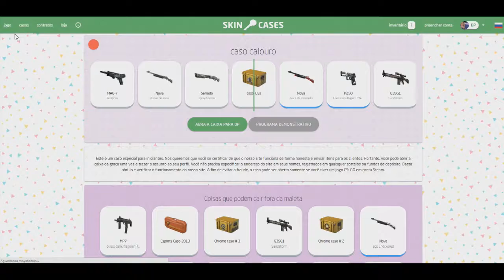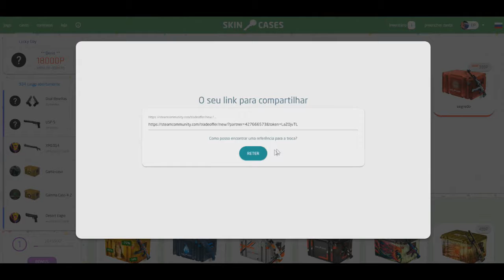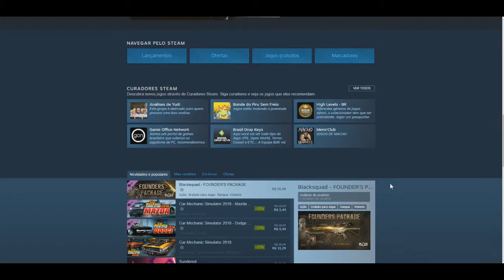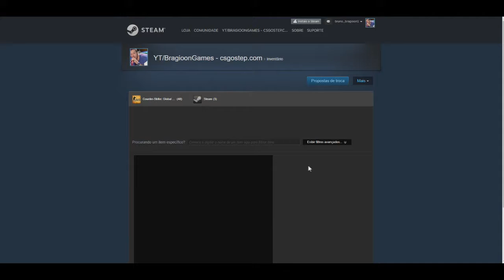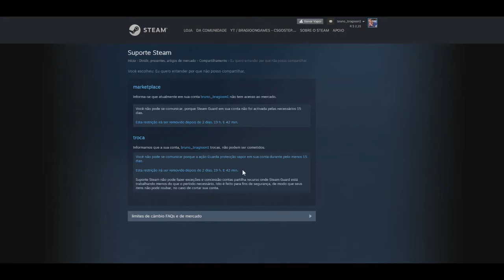Entre aqui e pegue sua SKIN de GRAÇA!!!!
Boa sorte!